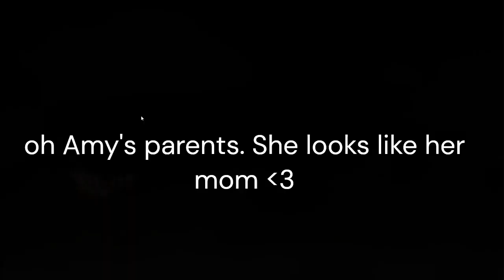Sally.exe whisper of soul Amy solo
Hi guys!!! Today I will be playing the Amy solo ending in Sally.exe WOS!